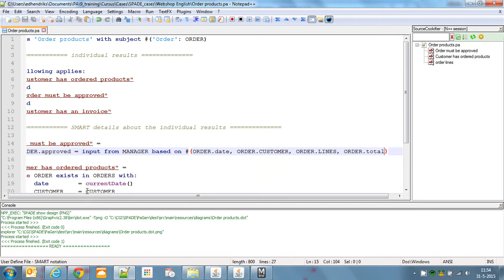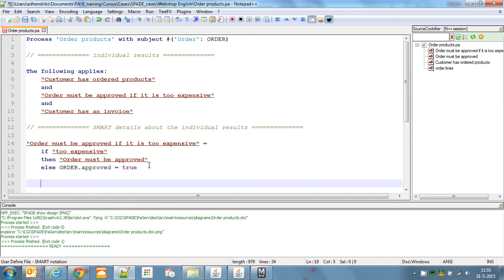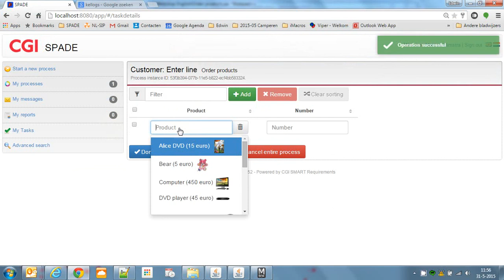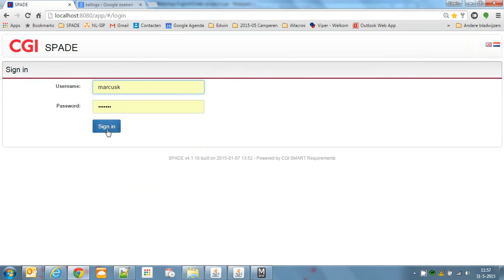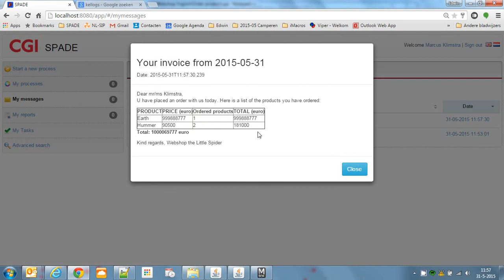SPADE live demo of fasted way to develop software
SPADE is a tool that can:

- automatically transform clearly specified business requirements to a well designed business process (a.k.a. a conditional flow of fully automated and / or interactive steps)
- and is also able to create a fully operational, well coded and documented system for it.

It does so in a matter of seconds, thus creating the fastest way to create new software solutions.

This demo shows a basic webshop system that was created from scratch in less then an hour and shows you how the functionality of this web shop system is expanded and made operational again in just a couple of minutes.